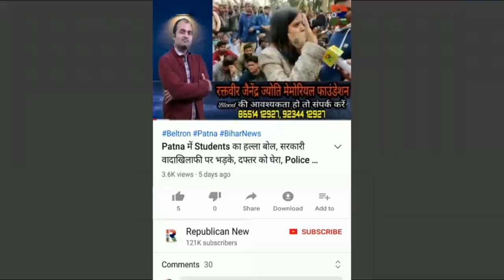STET मेरिट वालों का राजभवन मार्च, Tejashwi नौकरी दो के लगे नारे, Candidates का हल्ला बोल, Video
STET मेरिट कैंडिडेट्स का हल्ला बोल। राजभवन के लिए निकले छात्र। तेजस्वी यादव नौकरी दो के लगे नारे। देखिए वीडियो।